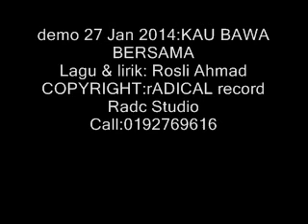KAU BAWA BERSAMA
cIPTAAN :rosli Ahmad.copyright:Radical Records
PENAT SUDAH BERKATA
TENTANG SEMUA CERITA
IANYA TETAP SAMA

TAK INGIN KU ULANGI
KATA YANG TAK BERERTI
SEKADAR MELUAH ISI HATI

DAN KAU BIAR kan BERLALU
KU MENJADI RINDU
DAN TERmangu AKU
DALAM SENDU

RINDU YANG MEMBARA
SISA JIWA KU DILAMBUNG cinta
TAKKAN KU ULANGI
APA KAU MENGERTI
BIAR MASa kan BERGANTI
KU TETAP SETIA MENANTI

Akulah pencinta setia mu
Yang cintanya Cuma kamu